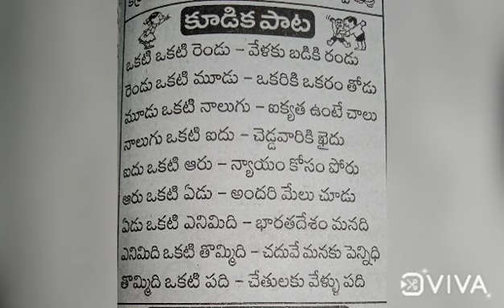Childrens Numbers Song